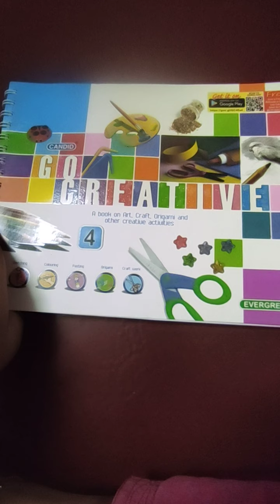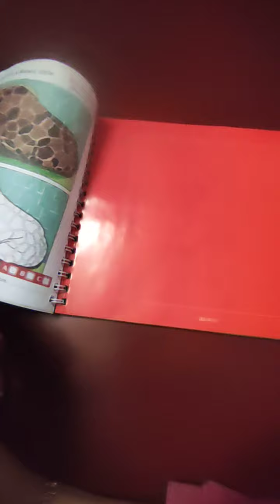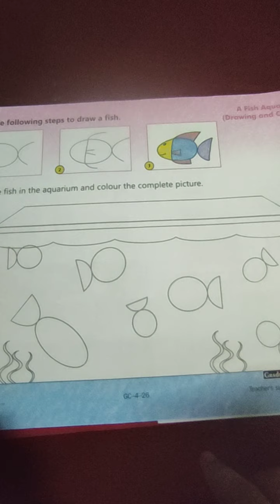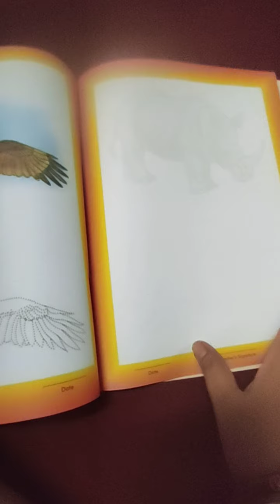CLASS IV (S. U. P. W )